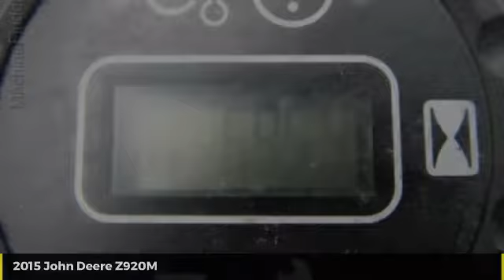2015 John Deere Z920M Minier, Springfield, Bloomington, and Peoria, IL 45711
2015 John Deere Z920M  - $4900

Cross Implement
703 S Minier Ave